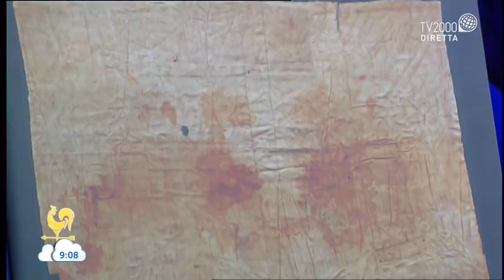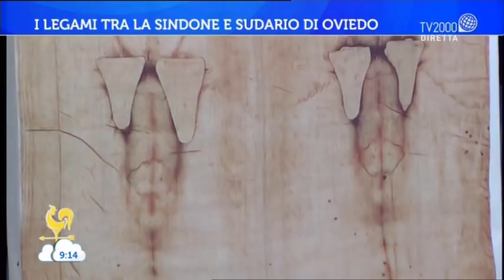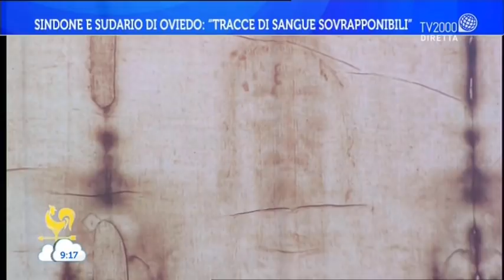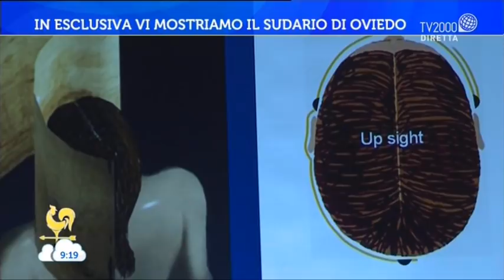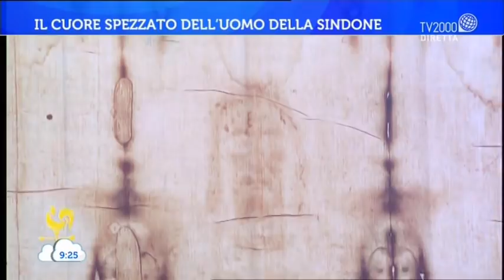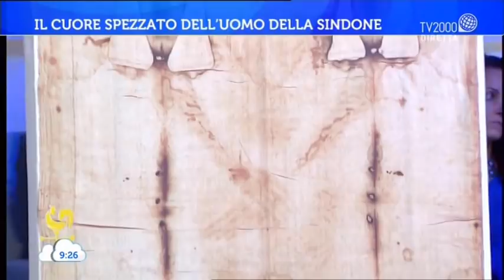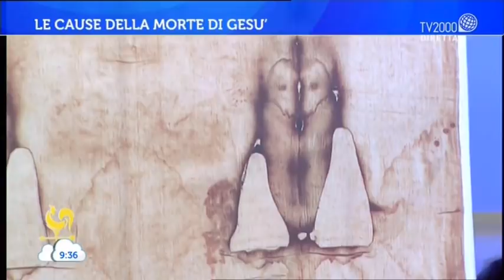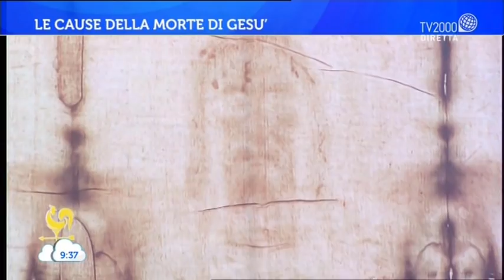I legami tra la Sindone e il Sudario di Oviedo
In studio a Bel tempo si spera, la sindonologa Emanuela Marinelli descrive i legami tra  la Sindone e il Sudario di Oviedo: tracce di sangue sovrapponibili?
Tutti i misteri del Sudario di Oviedo. Il cardiologo Pietro Pescetelli parla del cuore spezzato dell'uomo della Sindone.
Collegamenti in diretta da Oviedo con Antonella Ventre.